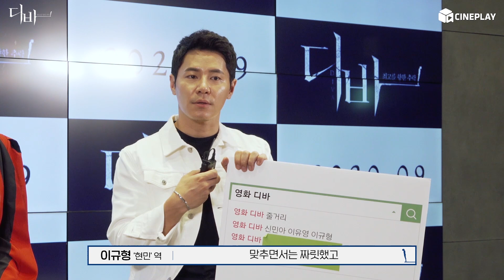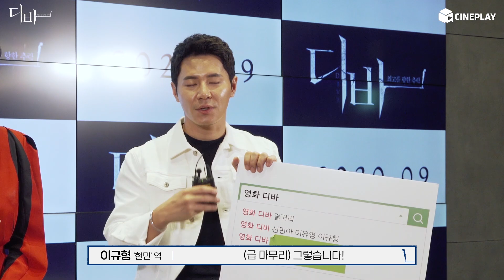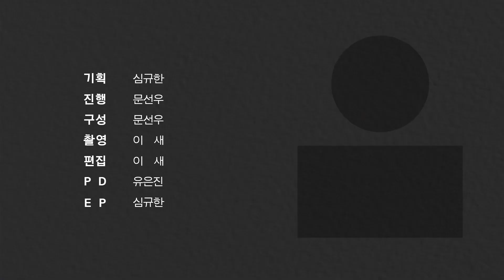민아 언니,, 인터뷰 중 '바보'라고요,,? (디)지게 재밌어서 (바)봐바!!야하는 피땀눈물 촬영 후기 | '디바' 인터뷰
궁금한 게 있다면 뭐든 검색해 봐!
영화 '디바'의 배우 신민아, 이유영, 이규형이 대답해드립니다!

신민아가 인터뷰에서 '바보'를 외친 이유는?
이유영, 말하다가 갑자기 코에서 물이 나오게 된 사연은?
족집게 강사 이규형의 '한국 다이빙의 역사' 수업 시간까지!🏫

이 모든 것이 궁금하다면?